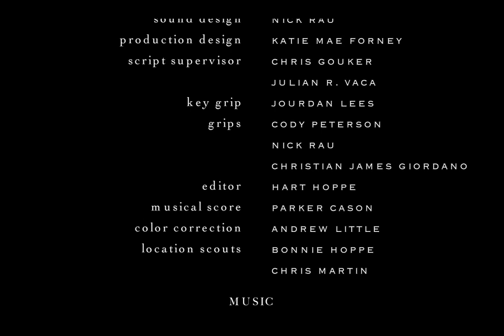Morning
(if your computer and internet connection allows)

Watkins Film Festival 2009 Awards:
Best Director
Best Editor
Best Screenplay
Best Picture
Best Short Film - Audience Award